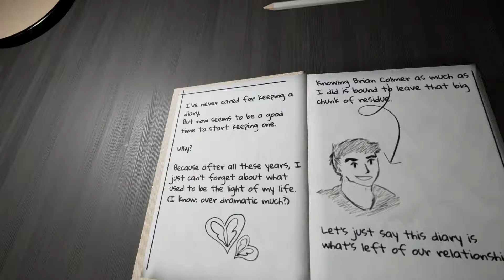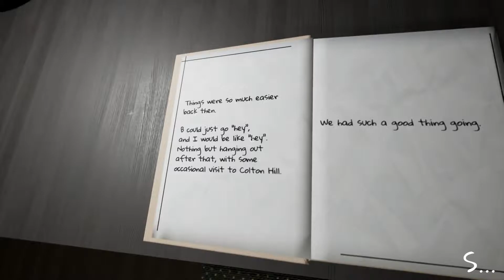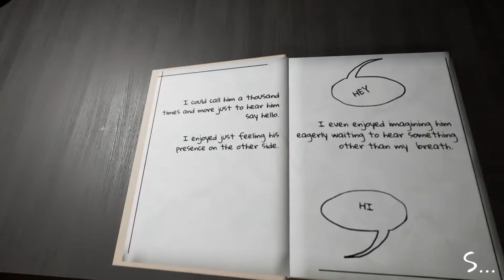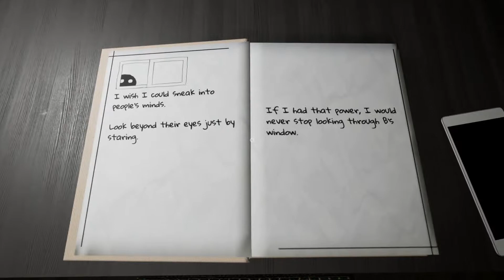Love, Sam | Story driven Horror Game | Part 1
Written with love... and something much worse.

This room holds your biggest fears ...and a diary. Its every page describes heartfelt feelings for a boy, and what happened 3 years ago in a small town of Rosen Peek.

Maybe none of those things matter to you. Nonetheless, you must read through the mystery diary to keep on moving with your life. However, unknown horror grows within the walls as the past catches up with you and a sweet love story turns into a tale of madness.

So sit down, and start reading.